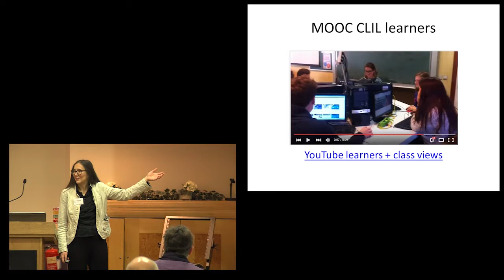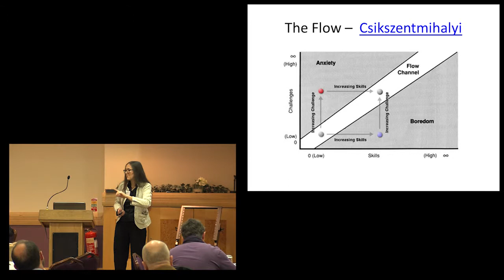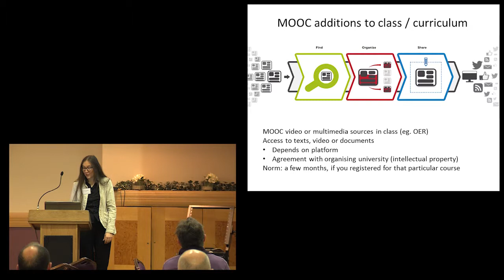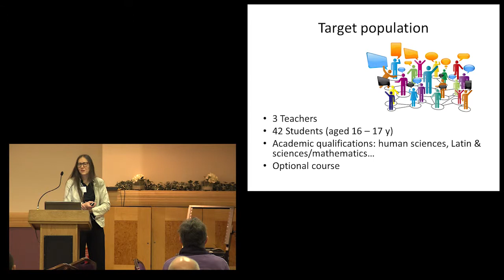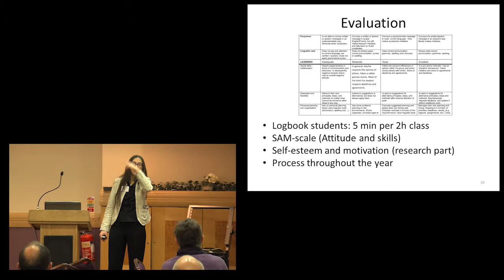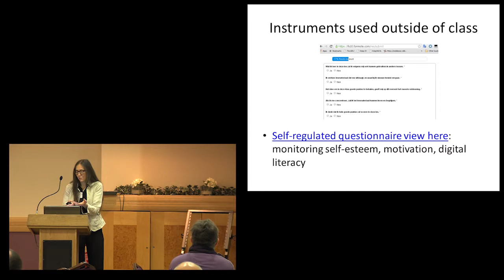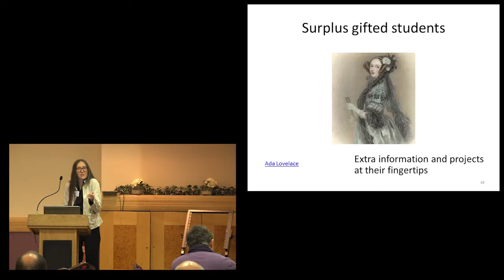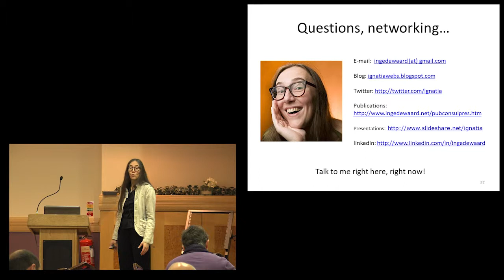Inge de Waard keynote on using MOOC in high school / secondary school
This keynote was given at ITSligo, Ireland, to highlight a project which integrates existing MOOC in k12 classrooms to increase digital skills and lifelong learning capacities for 16 - 17 year old students. This project uses a three step approach allowing young students to learn what MOOCs are, which platforms exist, and how to interact with others. At first there is a lot of teacher support, where at the end of the academic year, the students select and follow a MOOC of their own choosing. The course is given 2 hours a week and uses research instruments to evaluate the student's motivation. Three teachers and 42 students are part of this pilot project. Furthermore, the students in this project are all non-native English speakers, which is why we also used Content Language Integrated Learning approaches.